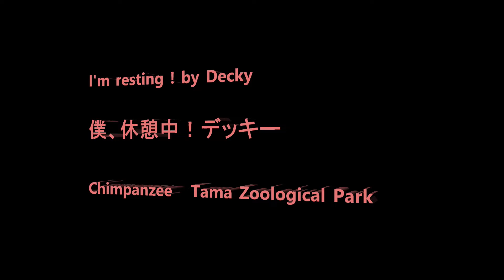I'm resting! by Decky 僕は休憩中！デッキー Chimpanzee Tama Zoological Park